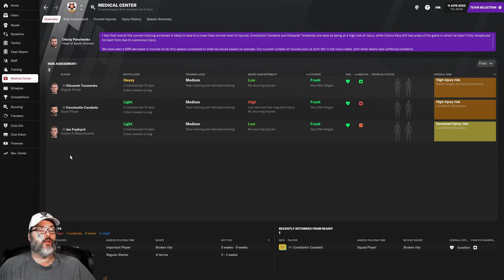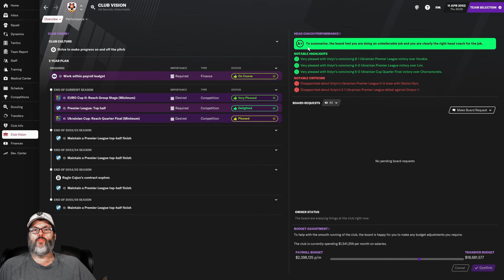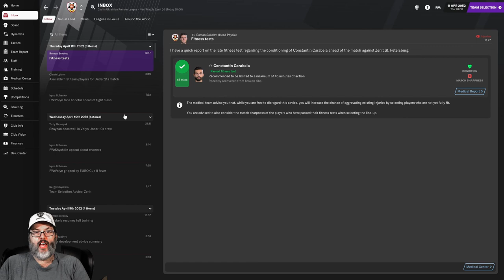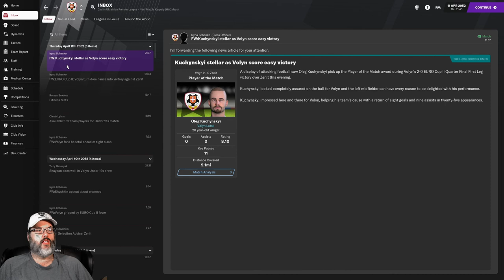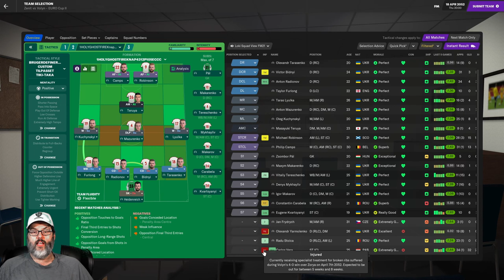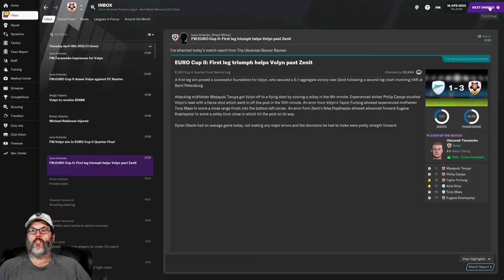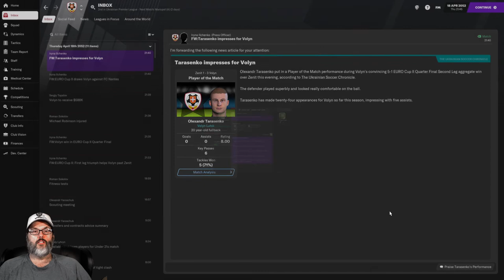EURO II QUARTER FINALS/ZENIT - FM21/BIELSA JOURNEYMAN - VOLYN LUTSK - EP. 19